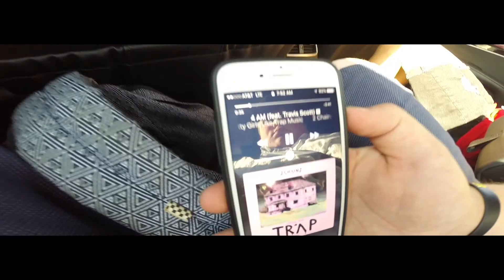INSANE DAY IN CHICAGO!!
sorry for late upload took a long time to edit and i was busy alot hope you enjoy1